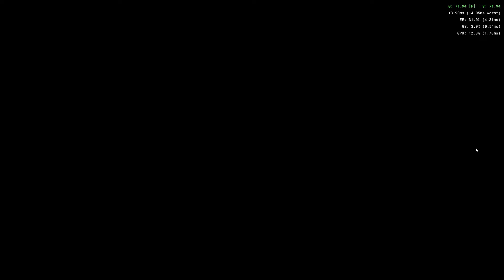PS2 Playstation 2 FIFA 2005 Intro Game PSX2 PC Emulator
Dell 7020 core i5
RX6400 4GB
24GB RAM